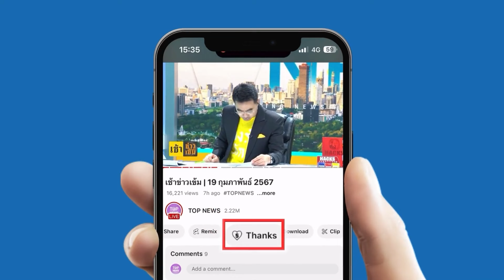"นักกีฬาว่ายน้ำสาว" ถูกเตะโด่งออกจากหมู่บ้านนักกีฬาโอลิมปิก เหตุหนีเที่ยวดิสนีย์แลนด์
"นักกีฬาว่ายน้ำสาว" ถูกเตะโด่งออกจากหมู่บ้านนักกีฬาโอลิมปิก เหตุหนีเที่ยวดิสนีย์แลนด์และแต่งตัววาบหวิว